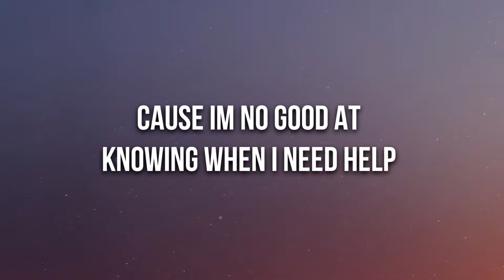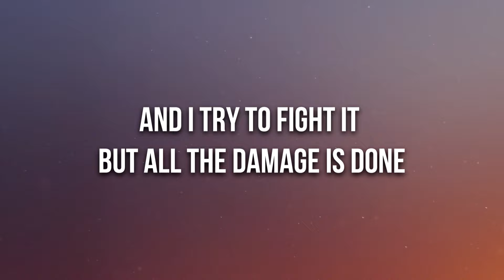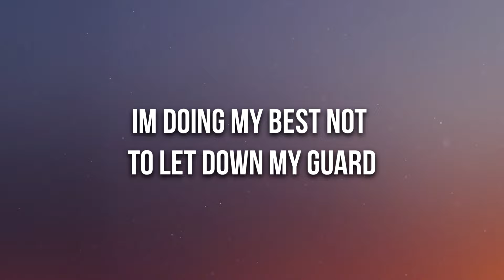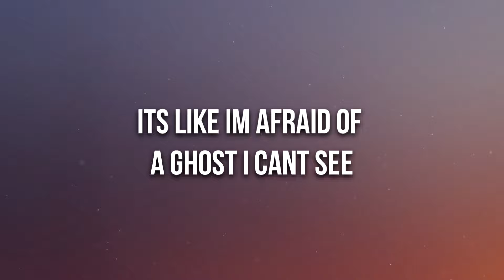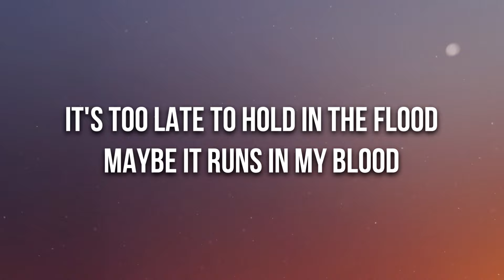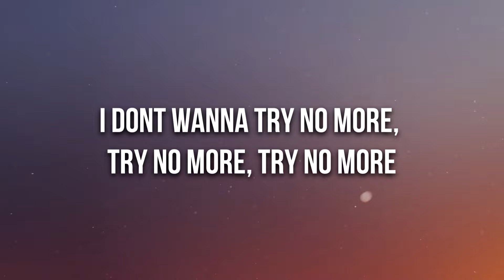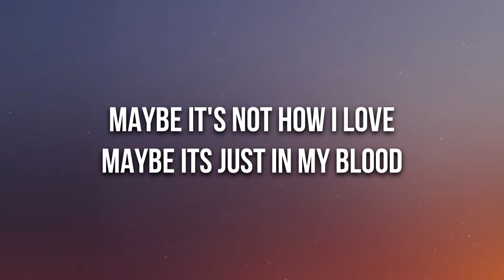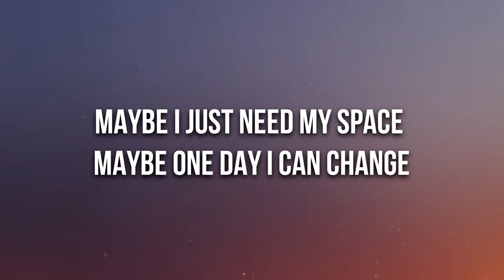Noktis & Townsend - In My Blood (Lyrics) [7clouds Release]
🎤 Lyrics: Noktis & Townsend - In My Blood

I should be more honest with myself
Cause i’m no good at knowing when i need help

I’m getting tired of pushing away everybody
The second i let them get close
Its like i’m afraid of a ghost i can’t see
And i try to fight it but all the damage is done
It's too late to hold in the flood
Maybe it runs in my blood

I don’t wanna try no more, try no more, try no more
If its gonna break my heart, rip me apart or start a war
Is it really all my fault if I don't feel myself at all
Maybe it's not how i love
Maybe its just in my blood

I’m doing my best not to let down my guard
cause everything seems dangerous when you’re in the dark

Maybe i just need my space
Maybe one day i can change
Maybe its not how i love